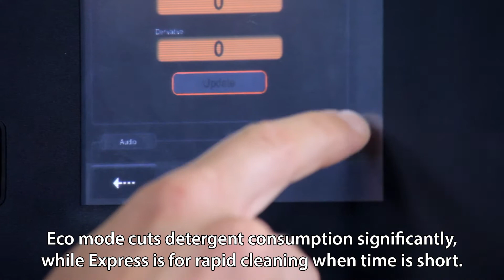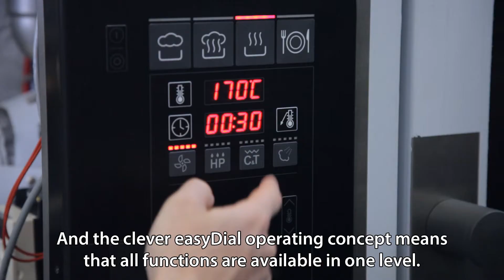eng_Convotherm 4 The Making Of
Designed around you